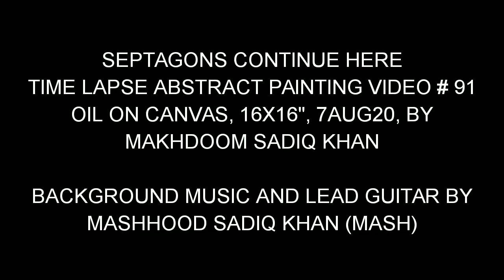SEPTAGONS CONTINUE HERE, RLAPV # 91, TIME LAPSE ABSTRACT PAINTING VIDEO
SEPTAGONS CONTINUE HERE, RLAPV # 91 16X16", oiloncanvas YouTube Time Lapse Abstract Painting Video # 91, 7AUG20, by Makhdoom Sadiq Khan Pakistan,